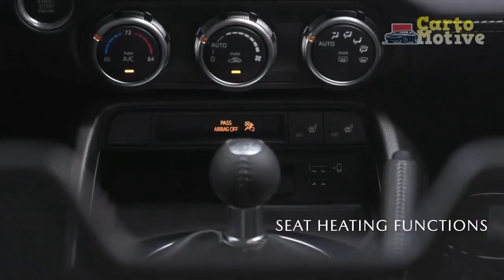2023 Mazda MX 5 Miata Review A Pure Driving Machine